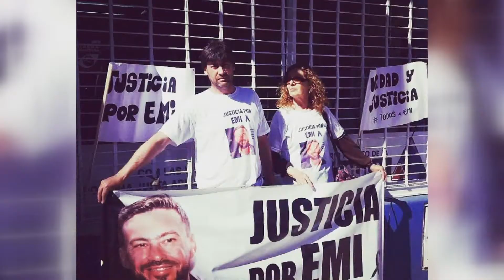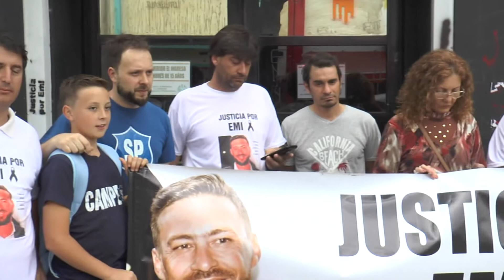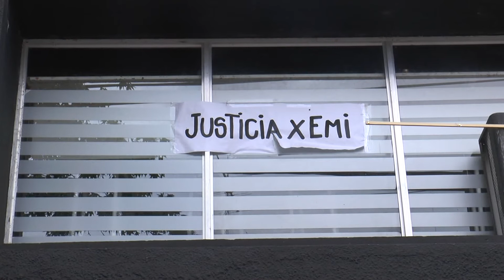Caso Arri: Pedido de Justicia en la Fiscalía